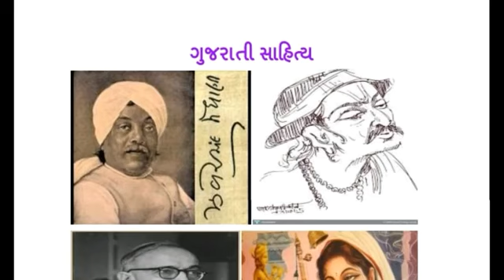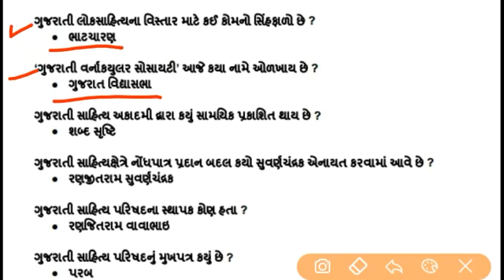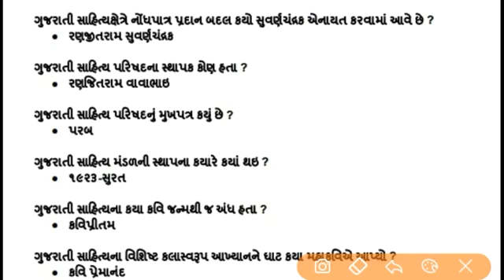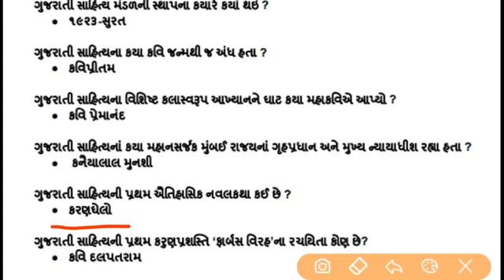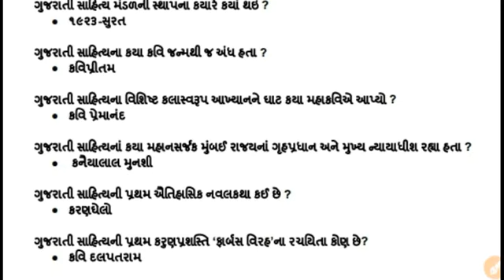Important Questions for Gujarati || ગુજરાતીના સાહિત્યના મહત્વના પર્શ્નો || Part-૩